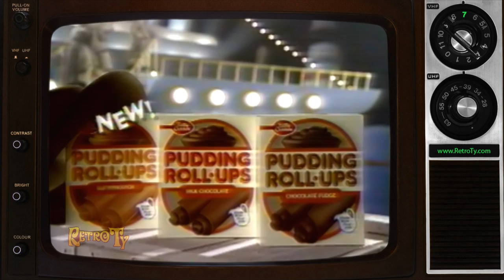1987 - Pudding Roll-Ups - Detectives at the Pier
Real pudding in disguise!